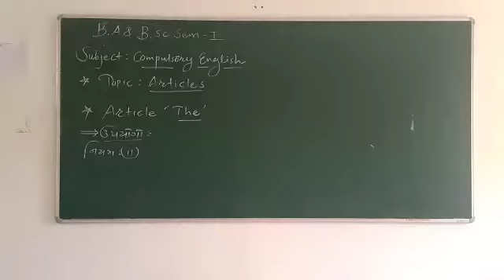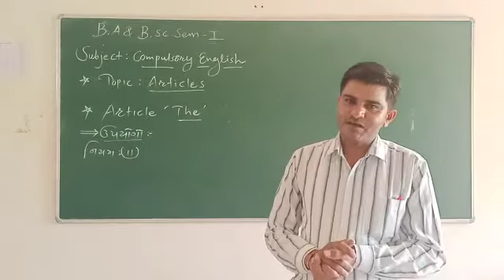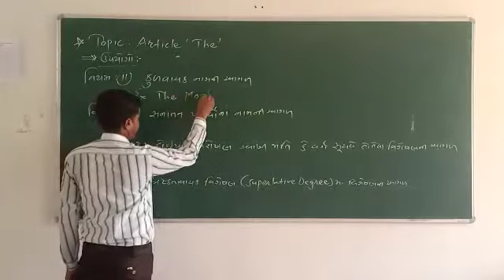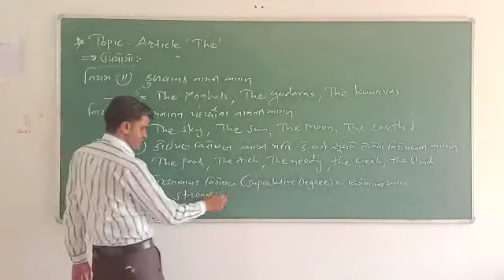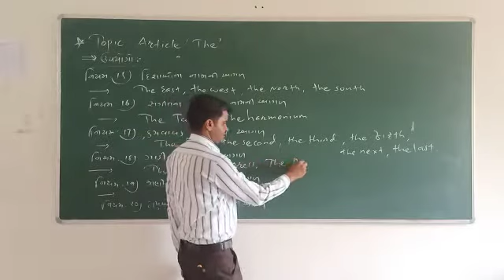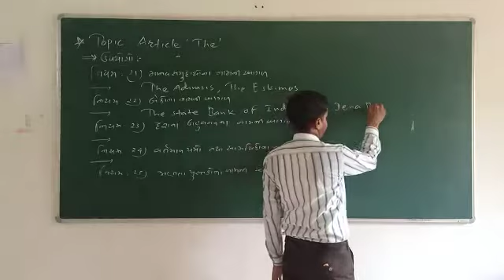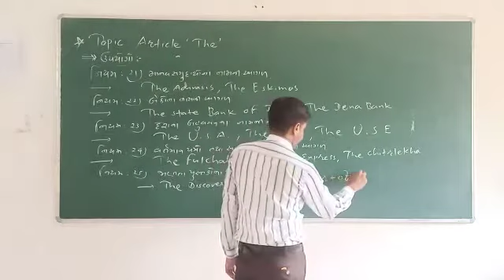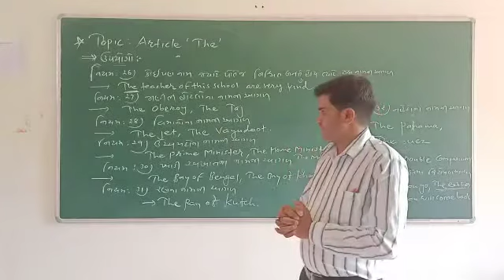B.Com Sem-1 Communication in Business (Unit-2 Grammar Topic Articles Part-8)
Video from Dinesh Tarak